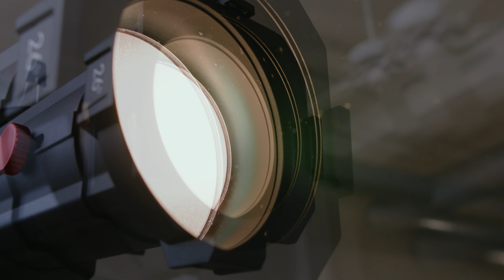Film Photography in Studio (Leica M6 + Kodak Portra 800)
Huge thanks to Olivia & Joelle for trusting me (and us!) with this shoot. It was a dream come true and I'm so happy with how these images turned out. Special thanks to my wife Lora for pulling this whole thing together and helping direct the shoot, and to Eric, Shua, Chad, and Alec for filming and assisting with the whole thing. Y'all are the best.

My favorite headphones
Canon EOS R5
Canon EOS R
Canon RF 50 1.2
Canon RF 35 1.8
Sennheiser MKE 600

MUSIC / Literally the best music available for your videos.